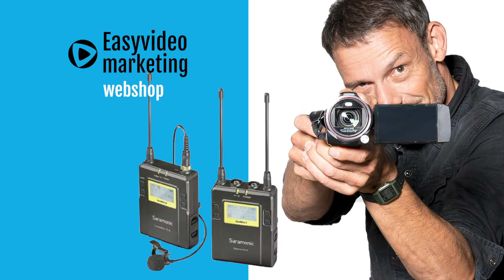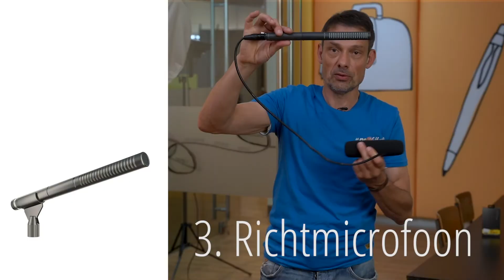Microfoons voor je video's: welke past voor jou?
Verstaanbaar zijn bij je video's is één van de belangrijkste voorwaarden als je tenminste wilt dat je video's bekeken worden met geluid. Vaak wordt de interne microfoon van een smartphone of camcorder of andere camera gebruikt. Dat is niet altijd het mooiste en beste geluid.

Daarom worden er externe microfoons gebruikt die je aansluit op je camera. Maar ja, welke dan? Want in "microfoon-land" zijn er ontelbare soorten en maten en kwaliteiten aan externe microfoons. Om je te helpen een keuze te maken, laat ik je in deze video enkele type microfoons zien.

Op jouw videosucces!

Ted Daamen
Easyvideomarketing